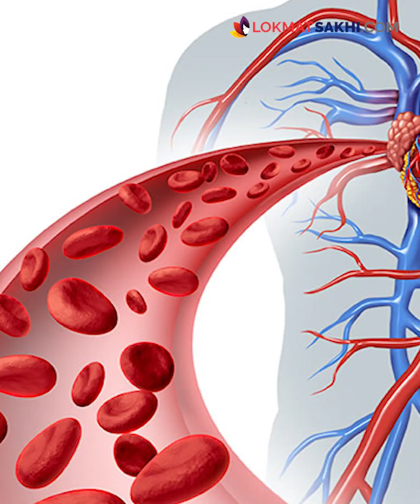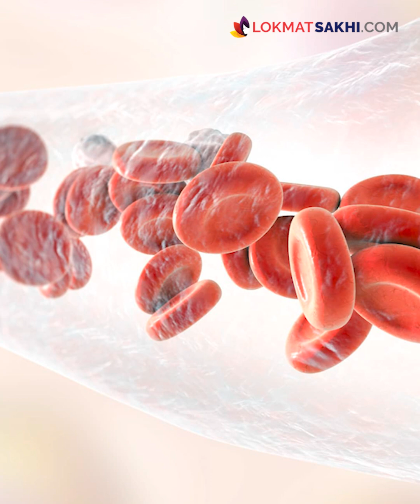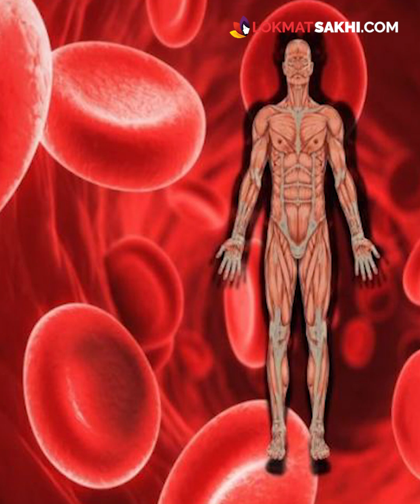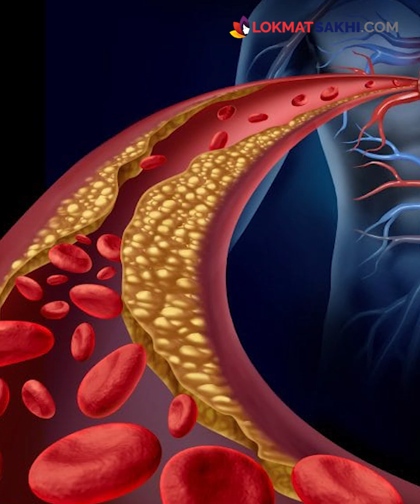रक्तातील घाण स्वच्छ कशी करायची | How To Purify Blood Naturally | Detoxify your Blood Naturally | AI3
रक्तातील घाण स्वच्छ करायची असेल तर काही सोपे उपाय नक्की या व्हिडिओ मधून जाणून घ्या.